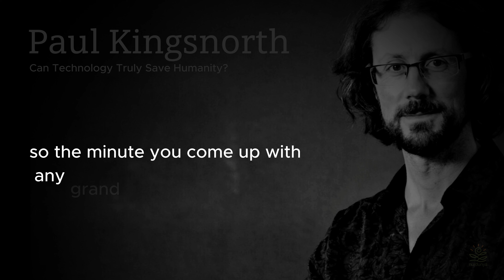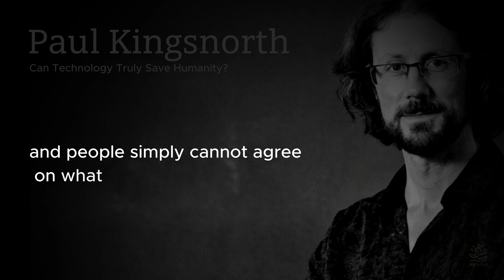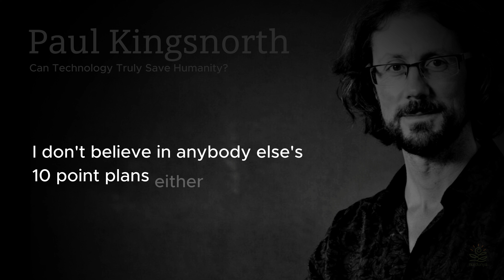Navigating Ethical Dilemmas: Can Technology Save Us? | Paul Kingsnorth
Join us for a compelling discussion with Paul Kingsnorth as he explores the ethical dilemmas surrounding the belief that technology can save humanity. Dive deep into the complexities of this issue and gain fresh insights into our role in shaping the future. Discover how differing viewpoints on technology's potential impact our world and society.